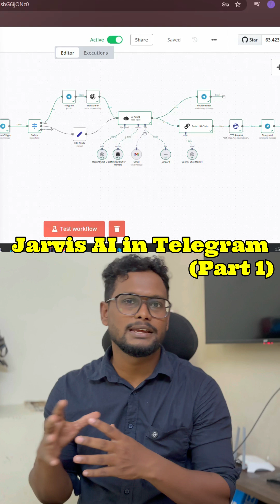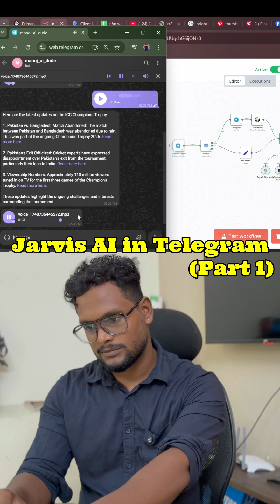🗣️ n8n 5 Series 🤖 | Jarvis AI Voice Assistant Demo! 🚀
🔗 Automate Everything with n8n + AI | No-Code AI Automation Guide 🚀

💡 Want to supercharge your business with AI-powered automation? Learn how to use n8n, the best open-source workflow automation tool, to integrate AI models like OpenAI (GPT-4), LangChain, Hugging Face, and more!

🔹 What You'll Learn:
✅ How to integrate ChatGPT, LangChain, and LlamaIndex
✅ No-code AI workflow automation with Vector Databases & APIs
✅ Automate chatbots, content creation, and lead generation
✅ AI-driven data processing & cloud automation

📌 Why Use n8n for AI Automation?
🔗 Self-hosted & privacy-first workflow automation
🤖 Connects with LLMs (GPT-4, Claude, Llama, Mistral, Gemini)
📊 Automates repetitive tasks with AI agents
⚡ Works with Zapier alternatives like Make, Pabbly, & Flowise
🔌 Supports thousands of integrations (Google, Slack, Notion, Airtable, APIs)

💼 Entrepreneurs & Business Owners – Automate workflows & scale operations
📈 Digital Marketers – AI-driven content automation & lead gen
👨‍💻 Developers & No-Coders – Build AI-driven apps with ease
🎯 Startups & Agencies – Automate workflows with AI